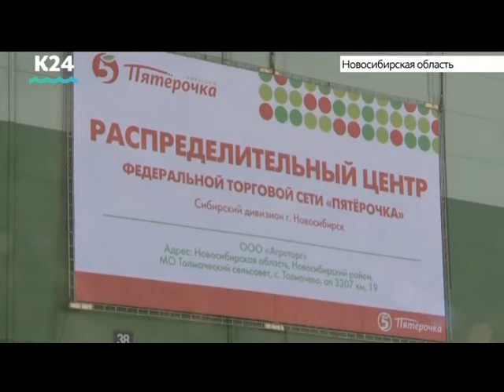Новый распределительный центр обеспечит жителей Сибири свежими товарами